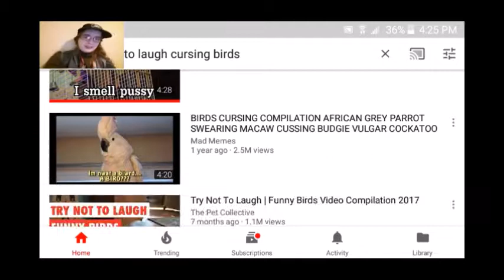Try Not to Laugh Cussing Birds [Reaction]